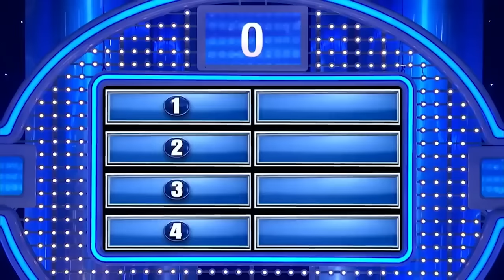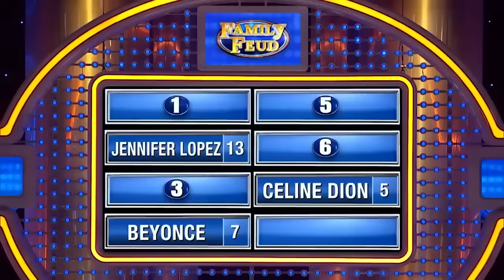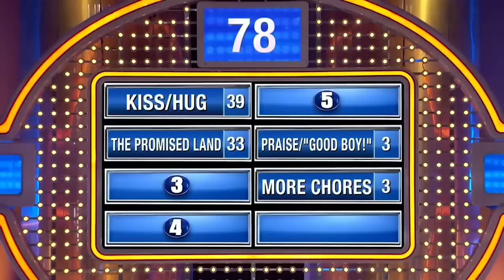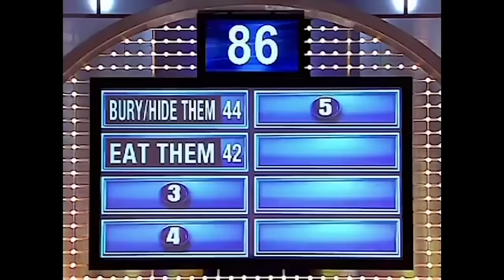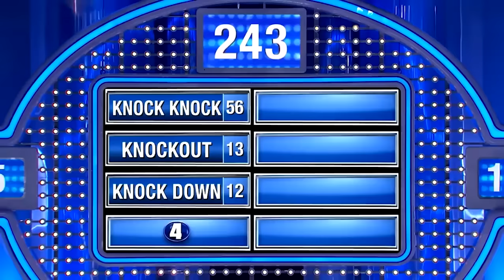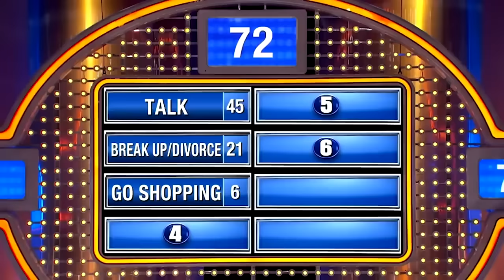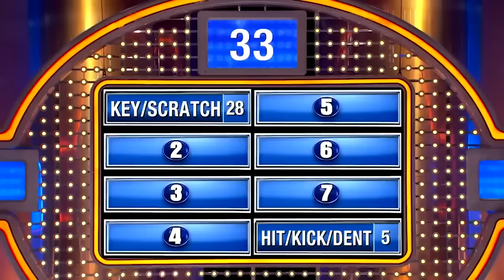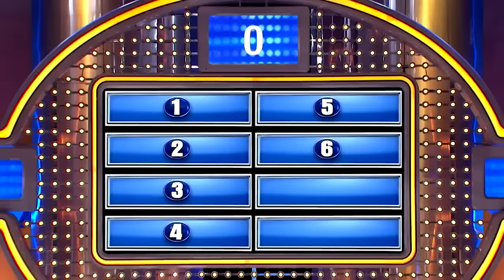50 Family Feud Questions & Answers With Steve Harvey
50 Family Feud Questions & Answers With Steve Harvey
Watch NEW Family Feud @familyfeud

Follow on Bonus Round on Facebook ▶︎